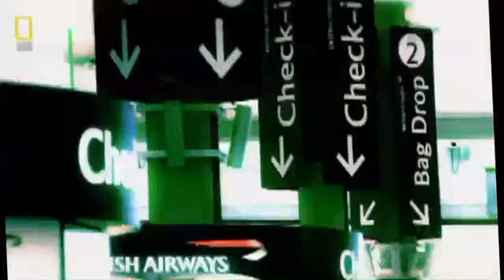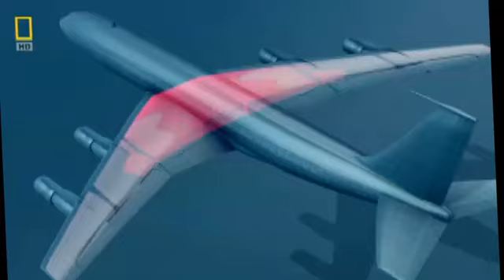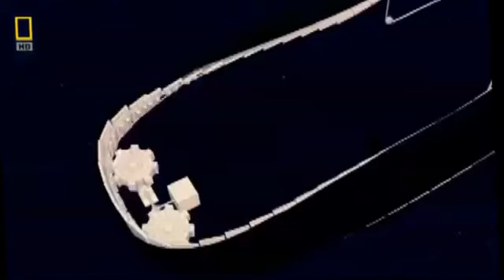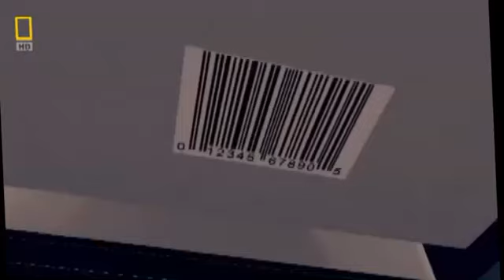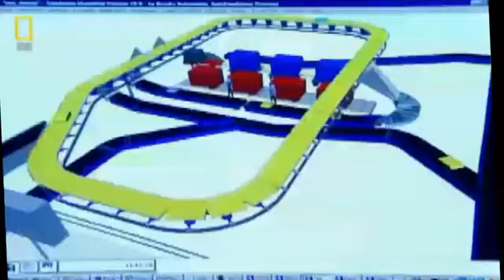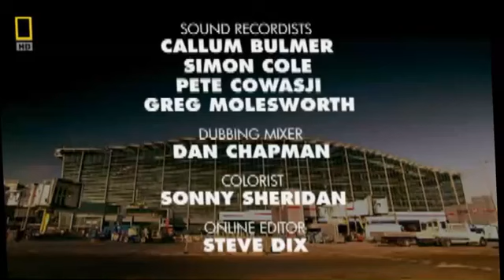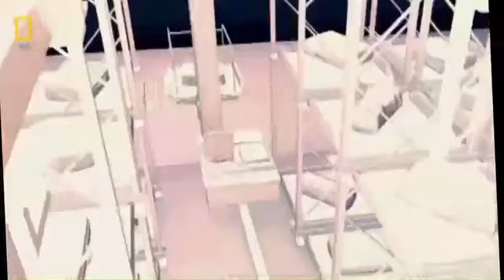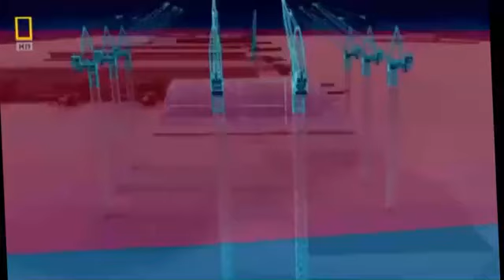Megastructures - National Geographic Big Bigger Biggest Airports - Full Documentary